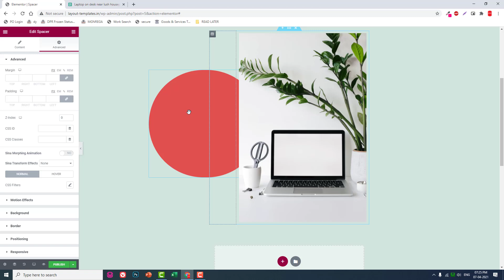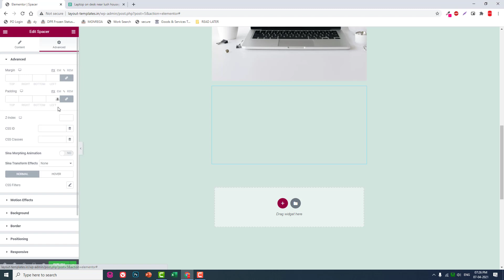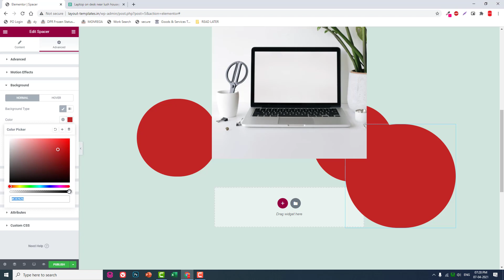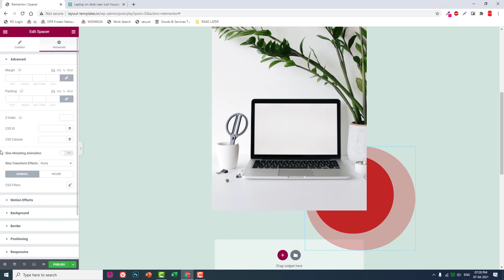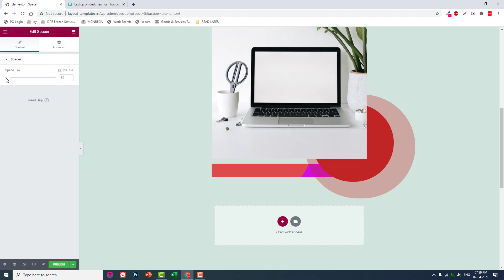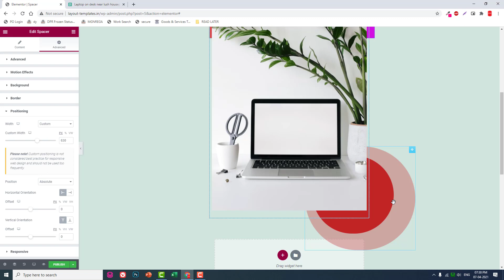Elementor Spacer widget for designing Shapes / Elementor Tips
Spacer widget of Elementor Free is intended for inserting negative space. However, it is more meaningful to design shapes like circles, rectangles, etc.